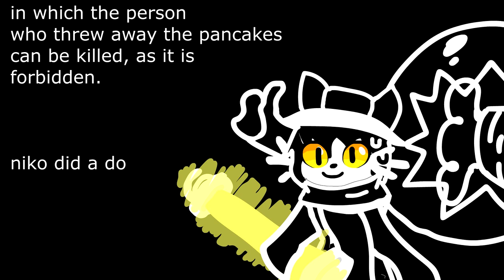ONESHOT X UNDERTALE PART 2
this is good animation i approve